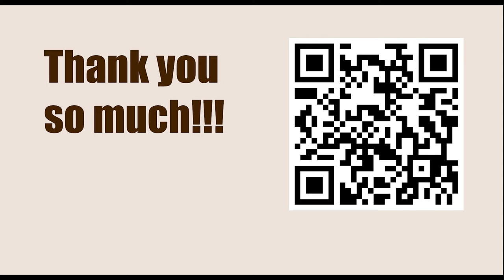Game 87 || Nimzowitsch vs Capablanca, 1913 || GARY KASPAROV on My Great Predecessors - Part I